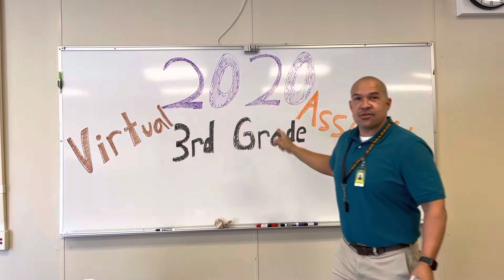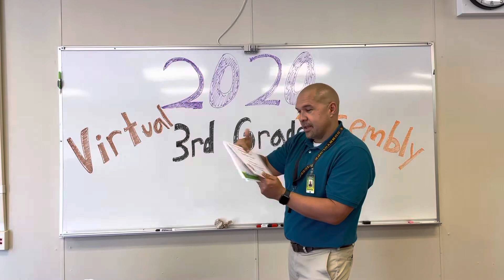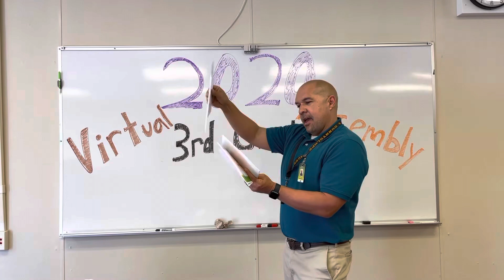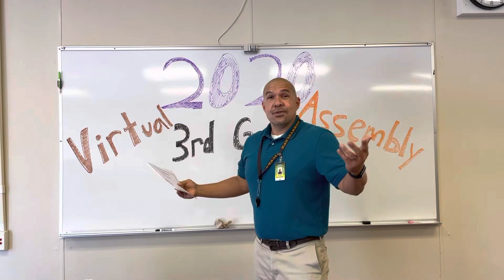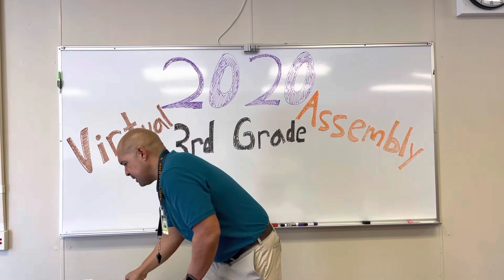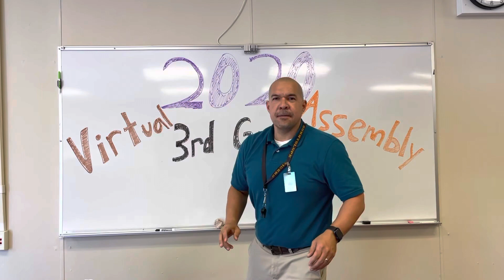3rd Grade Awards